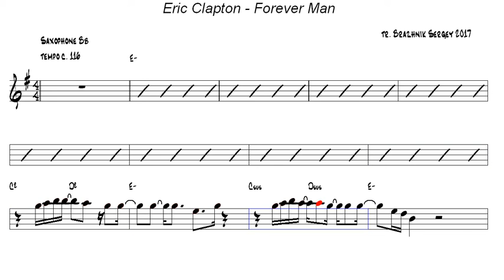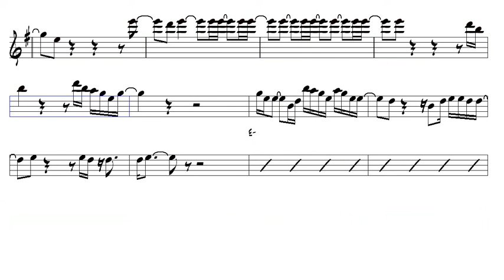Forever Man Eric Clapton Tenor Sax